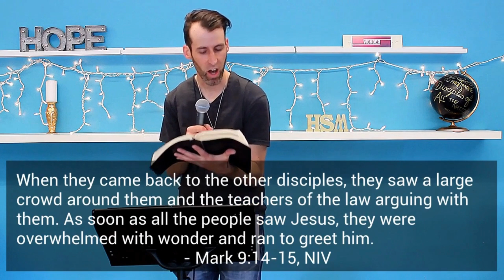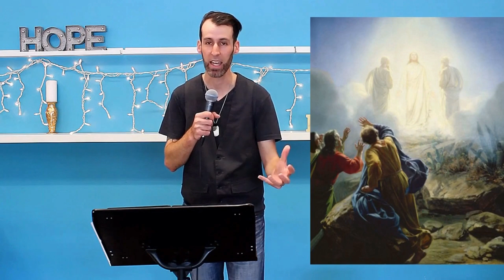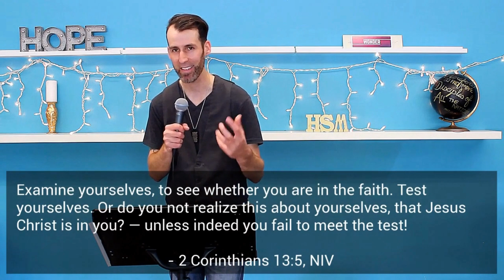Wonder (Dylan)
Mark 9:14,15
HSM Sunday - Eyes to See: Being Jesus to a World In Need
Dylan Harper